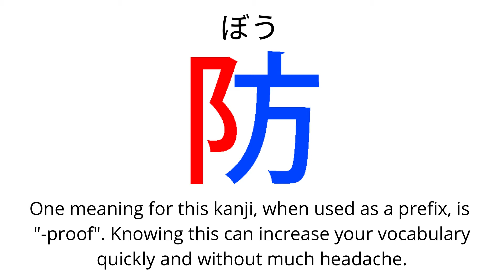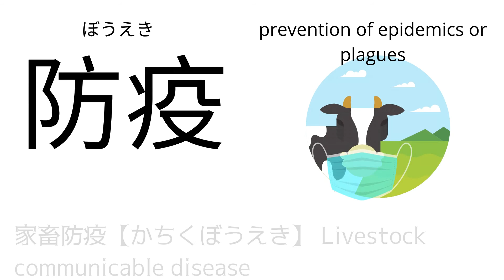Kanji Study: 防 -Proof - Boost your Japanese Vocabulary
Kanji Study : 防

Today we will look at a fairly common upper-level kanji, 防.

Meanings: ward off; defend; protect; resist

Kun: ふせ.ぐ
On: ボウ

Kanji Parts:
阝 mound; dam
方 direction

Mnemonic: Set up a mound 阝 to ward off and defend against those coming from the enemy's direction 方.

As a verb it means:

ふせぐ 【防ぐ】 protect from, keep away, prevent

And we can see these meanings in 熟語 jukugo (kanji combinations), but another meaning for this kanji, when used as a prefix, is "-proof". Knowing this can increase your vocabulary quickly and without much headache:

Give your Japanese a boost with our instant download digital bundles

Examples of 防 as -proof

防水 - ぼうすい
bou sui
waterproof
[防水靴(ぼうすい)ぐつ  bou sui gutsu - water-proof shoes; 防水(ぼうすい)コート bou sui ko-to - rain coat]]

防音 - ぼうおん
bou on
soundproofing
[防音室 bou on shitsu - soundproof room]

防犯 - ぼうはん
bou han
prevention of crime; crime prevention
[crime-proof]

防火 - ぼうか
bou ka
fireproof

防災 - ぼうさい
bou sai
protection against (natural) disasters

防疫 - ぼうえき
bou eki
prevention of epidemics or plagues
[epidemic-proof]